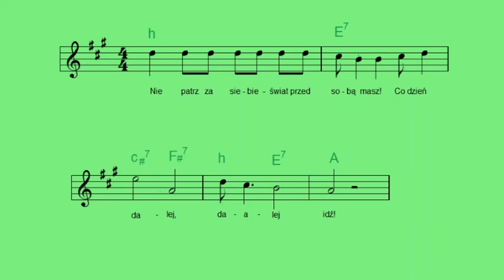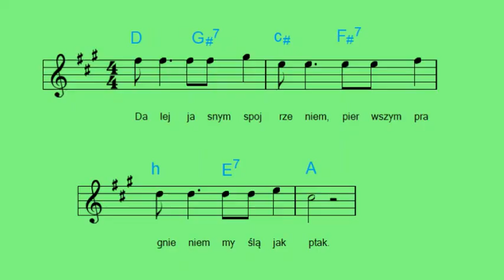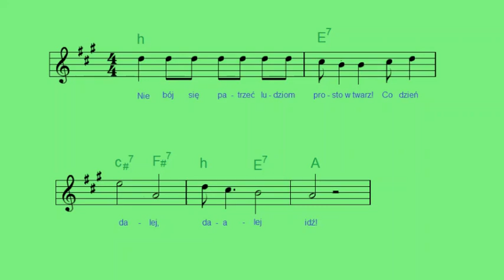Hej, przyjacielu! - Czerwone Gitary [nuty i akordy]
Piosenka nagrana w studiu Polskiego Radia w 1973 roku, wydana na płycie "Popołudnie z młodością" vol. 4, Czerwone Gitary (1991).